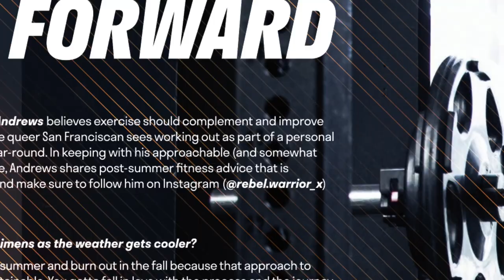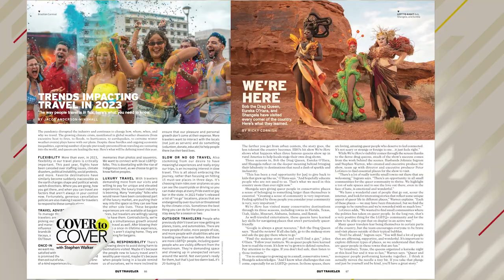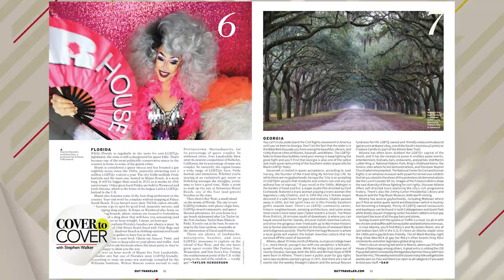Cover to Cover | Jonathan Bennett & James Vaughan and Editor-in-Chief Jacob Anderson-Minshall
Host Stephen Walker takes you inside the pages of 'Out Traveler' with exclusive behind-the-scenes footage of cover stars Jonathan Bennett and James Vaughn. Plus, Editor-in-Chief Jacob Anderson-Minshall talks about traveling to some of the world’s most friendly LGBTQ+ destinations.